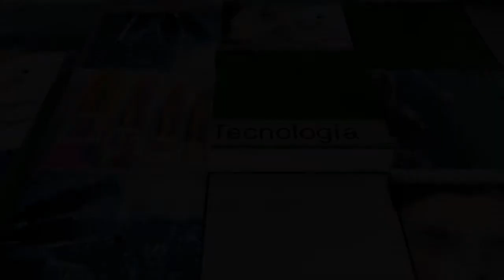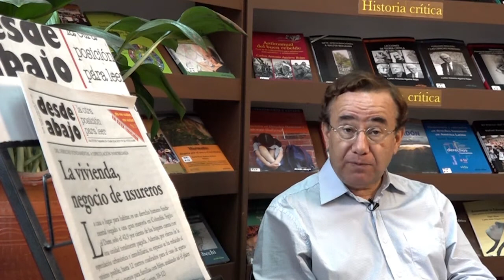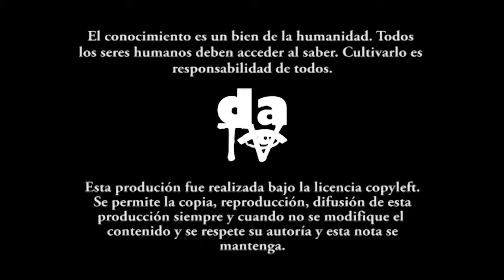La química, el alfabeto del universo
118 letras conforman la realidad del universo real y posible. Las mascotas, la ropa, la gente, todos están compuestos por la misma materia, esa materia se organiza entorno del alfabeto compusto por las 118 letras de la tabla periódica de los elementos